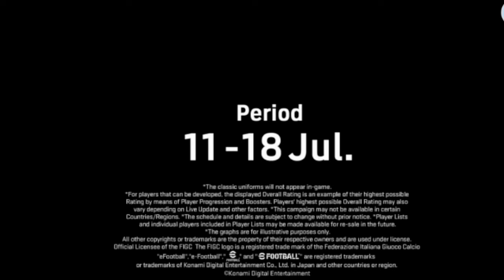Trick To Get Epic Italy In eFootball | 103 Rated A. Del Piero, R. Baggio | eFootball 2024 Mobile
"PES 2024" "Pro Evolution Soccer 2024" PC "Real Madrid" "FC Barcelona" Gameplay "UEFA Champions League" Final "PES 2024 Gameplay" Football Soccer "Cristiano Ronaldo" "Neymar Jr" "Lionel Messi" Amazing "Full Match" Goals "El clasico" "derby match" "penalty shootout" "free kick" challenge Mbappe "eFootball 2025" transfers "manchester united" liverpool portugal argentina france england brazil "world cup 2026" mane ronaldo psg "fifa 24" salah "euro 2024" "copa america 2024" vinicius haaland mbappe
 help us get to100k Subs